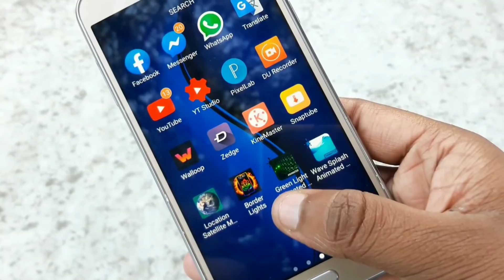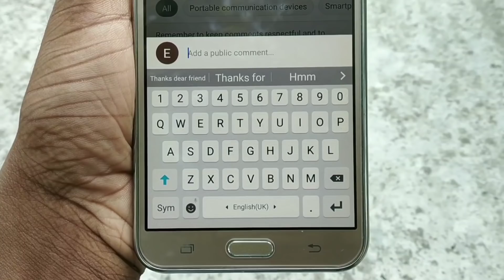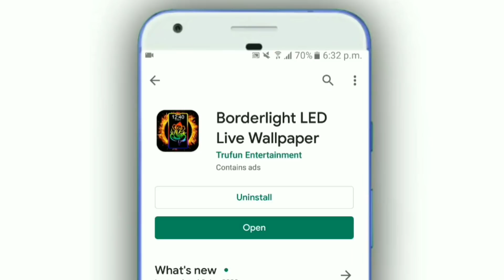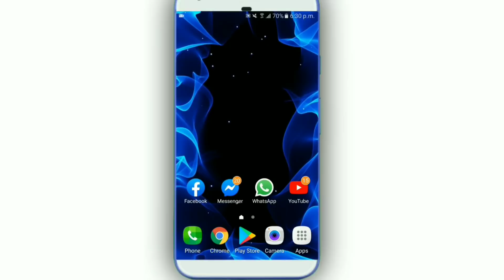এই অ্যাপটির নাম কেউ আপনাকে বলবে না | Colorful Border light edge frames for Mobile, LED lighting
এই অ্যাপটির নাম কেউ আপনাকে কখনোই বলবে না | Colorful Border lights edge frames for your Mobile, LED Edge lighting wallpaper